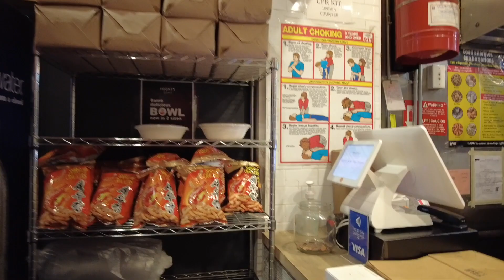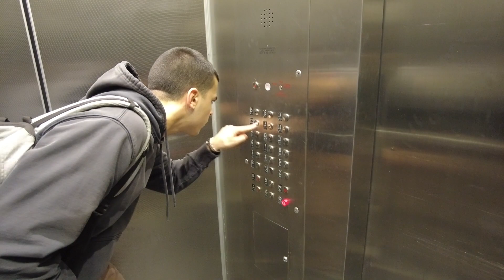MAKING "PETTY" - episode 1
Yo guys, I’ve been working hard and doing fun shit w my friends lately, so I figured I’d start getting it on camera. This vid is big because it’s the first in a new series I’m starting where I wanna give u guys more insight to my daily life and creative process. Right now it’s just me and my friends tryna spread a good vibe, and I know with consistency we’re going to grow together with you guys and create something special. Lemme know what you think, Petty out Dec 16, ace high UP♠️♠️♠️